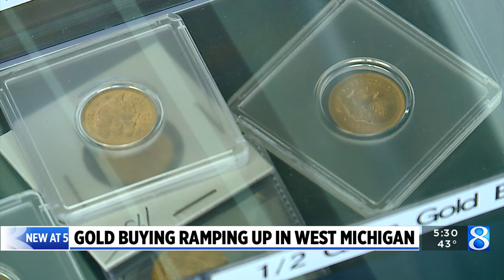Gold buying ramping up in West Michigan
Concerns about bank failures has led to an increase in demand for gold and silver. (March 24, 2023)